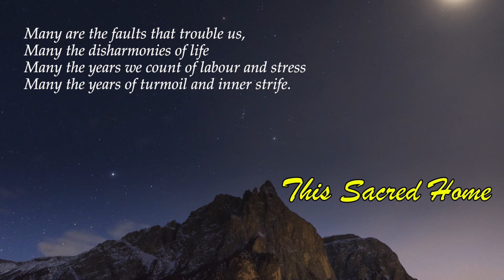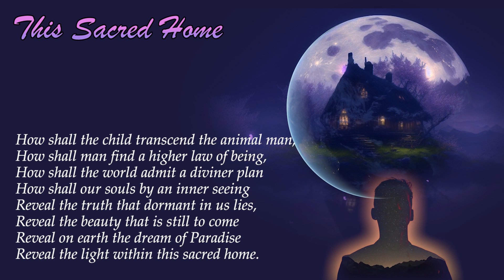Poems of Narad - Eternal Quest - This Sacred Home